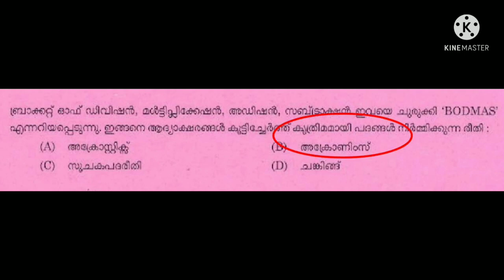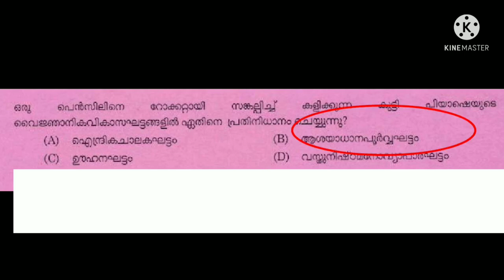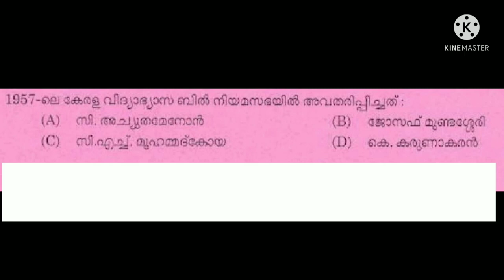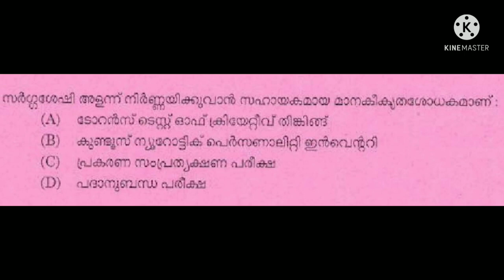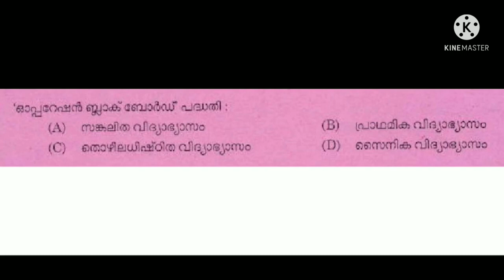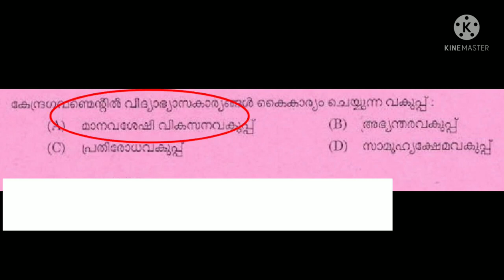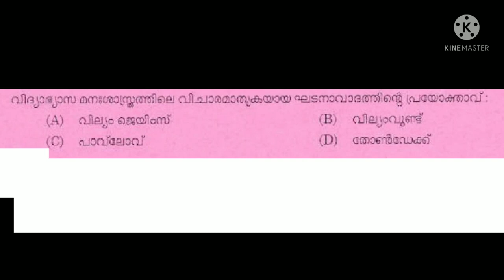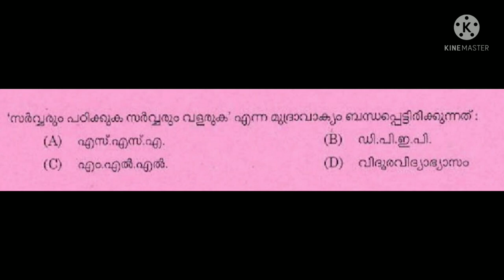PSC pre primary teacher previous question and answer | nursery teacher previous question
PSC pre primary teacher previous question paper
psc nursery teacher previous question paper
pre primary teacher previous question
nursery teacher previous question
pre primary teacher Mock test
nursery teacher Mock test
പ്രീ പ്രൈമറി ടീച്ചർ
നഴ്സറി ടീച്ചർ
ANS Coaching Centre
pre primary teacher online class